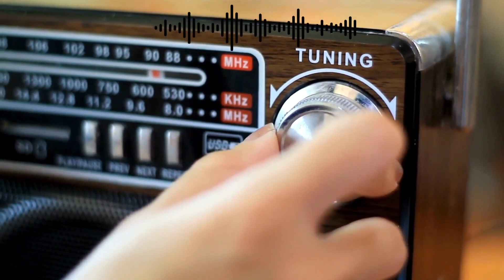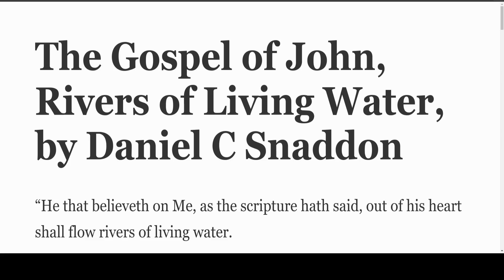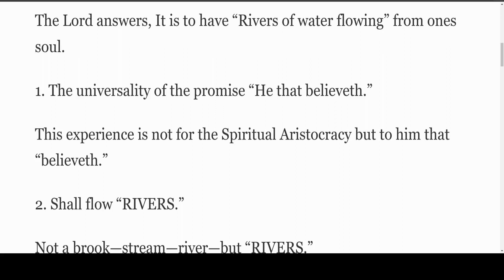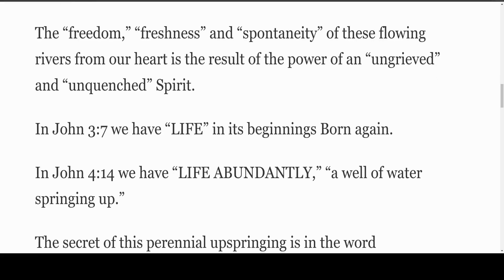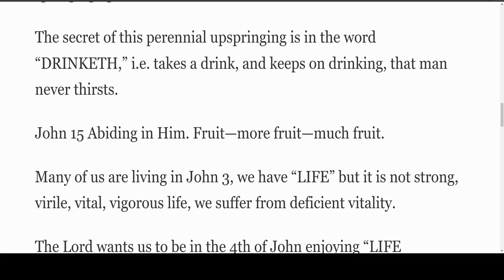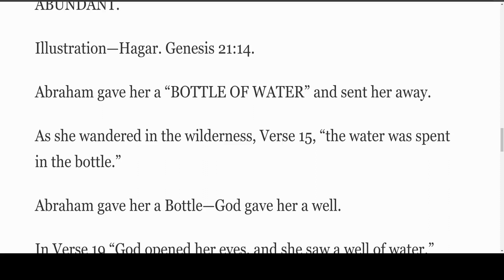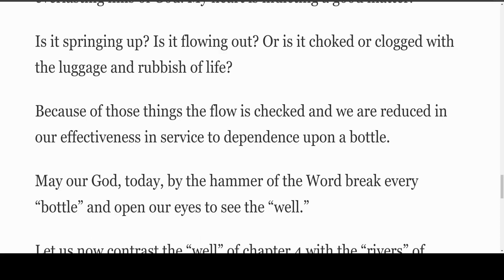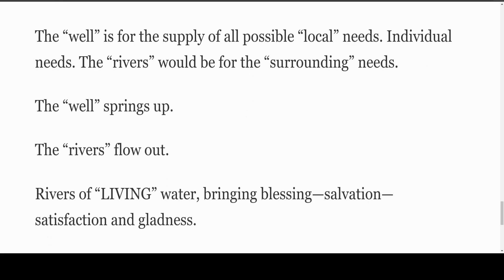Internet Radio, Episode 349, Rivers of Living Water, by Daniel C Snaddon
Internet Radio
These studies are by Daniel Snaddon. Studies in the Gospel of John.